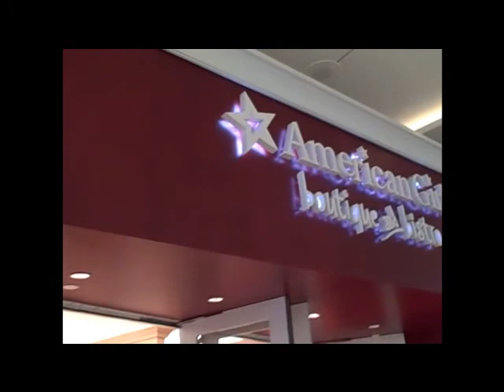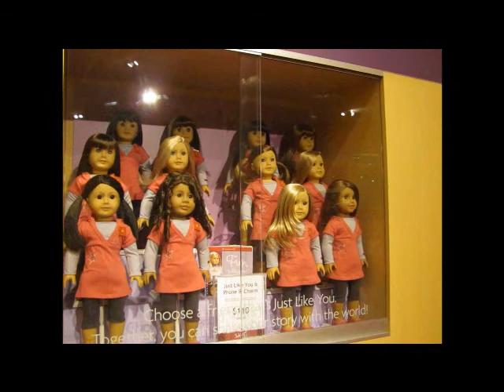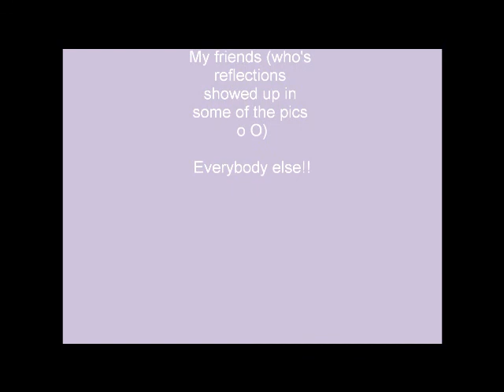American Girl Place in Atlanta!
Fun, fun, FUN! I got JLY #27 (Paige) and I took a lot of pictures! ~Mary